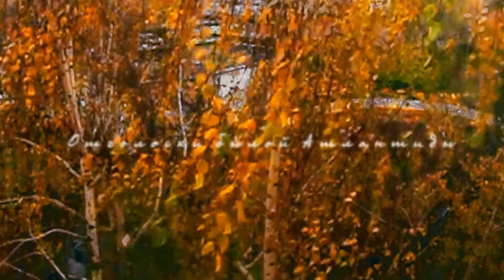Мифы лет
Стихотворение "Мифы лет" читает автор.